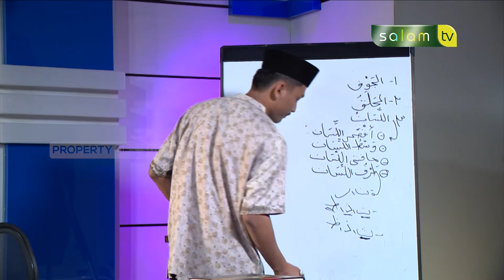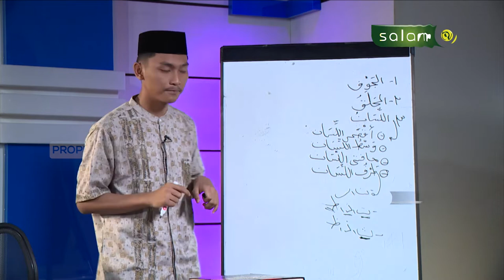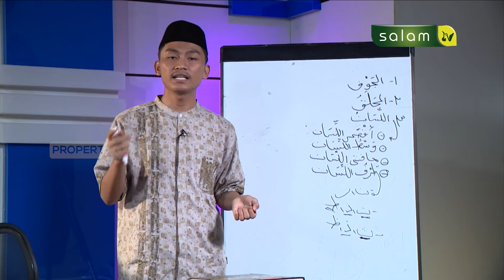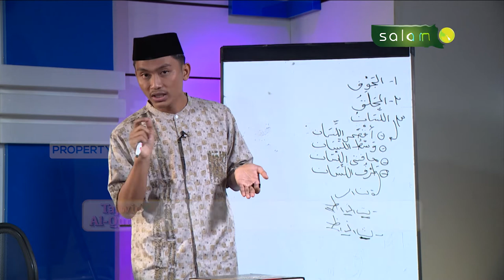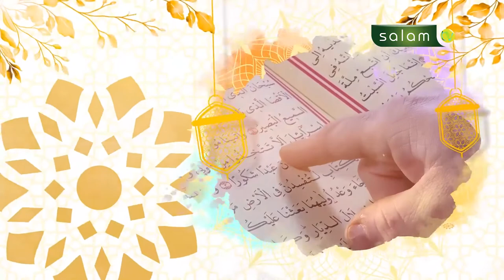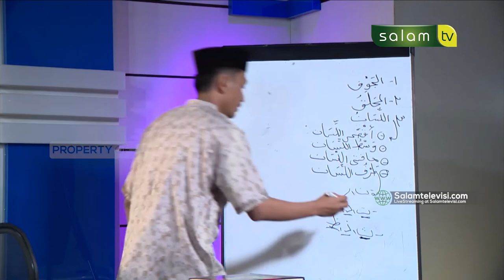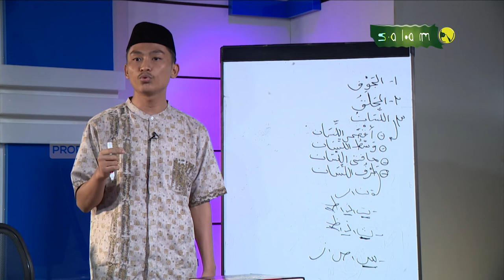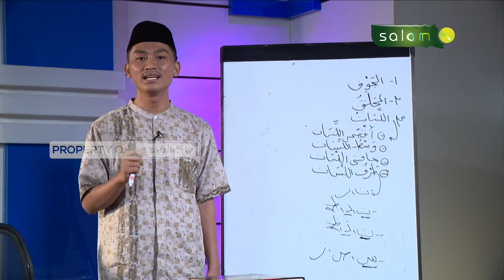Tatacara Membaca Huruf-huruf Ujung Lidah (Thorfu lisan) - Ustadz Abdi Aldila Putra